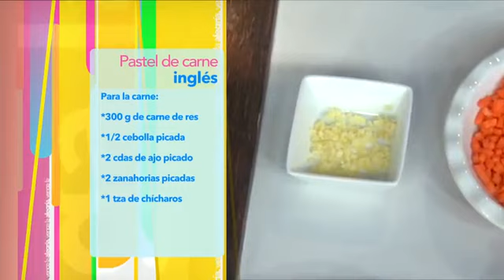Pastel de carne inglés por Mariano Sandoval